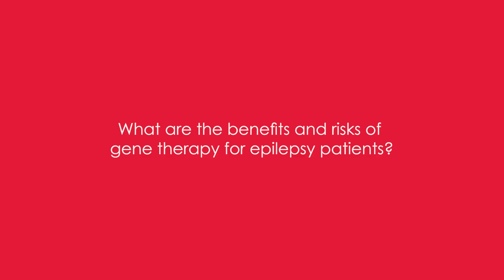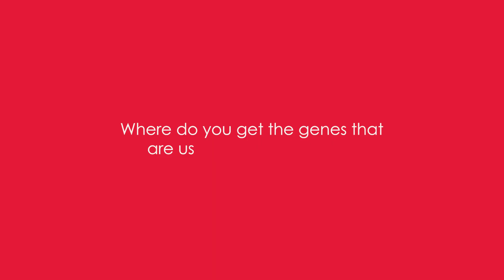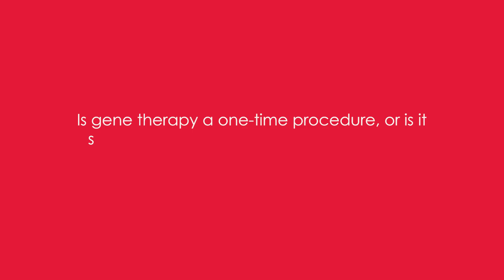Gene Therapy Explained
This month on Epilepsy Explained we look at the promising field of gene therapy treatment. Dr. Berge Minassian, Chief of Pediatric Neurology at UT Southwestern Medical Center, explains what gene therapy is and how it works, and discusses the promise it may hold for those living with epilepsy.

In Gene Therapy Explained, Dr. Minassian answers the following questions.

0:00 Intro

0:16 What is gene therapy and how does it work?

2:17 How can gene therapy be used to treat epilepsy?

4:05 What are the benefits and risks of gene therapy for epilepsy patients?

6:06 Where do you get the genes that are used in gene therapy?

7:09 Can gene therapy actually cure some diseases?

9:04 Is gene therapy a one-time procedure, or is it something that may need to be repeated or re-done to continue to be effective?

9:49 Is gene therapy currently available to epilepsy patients or is it only in clinical trials right now?

Look for new episodes of Epilepsy Explained on the third Wednesday of every month on CURE Epilepsy’s YouTube Channel and on our

If you would like to submit questions for future episodes of Epilepsy Explained, please go

ABOUT CURE EPILEPSY
CURE Epilepsy is the leading, non-governmental funder of epilepsy research. Since its inception in 1998, CURE Epilepsy has raised more than $100 million to fund epilepsy research and other initiatives that will lead the way to cures for the epilepsies. CURE Epilepsy funds grants for young and established investigators and to–date has awarded more than 300 cutting-edge projects in 18 countries around the world. Our mission is to fund breakthrough research that will transform the lives of people living with epilepsy as we lead the search for a cure.

Sign up for our newsletter for the latest in epilepsy research news